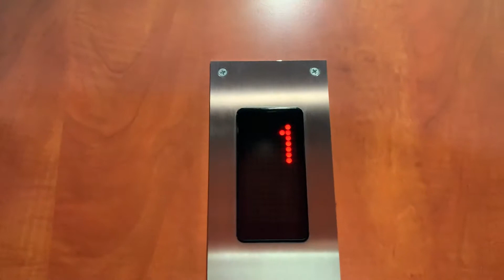HÔTEL MODERNE de Metz Ville , chambre 17